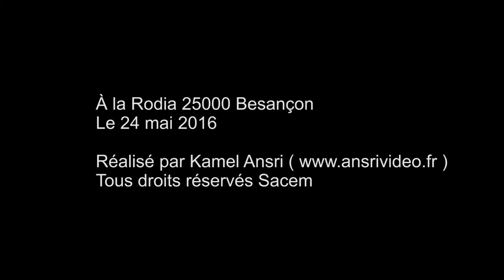(concert) la rhodia à besançon, spectacle et création avec des enfants.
et demande de prix depuis le site internet

Photos et Vidéos professionnelles